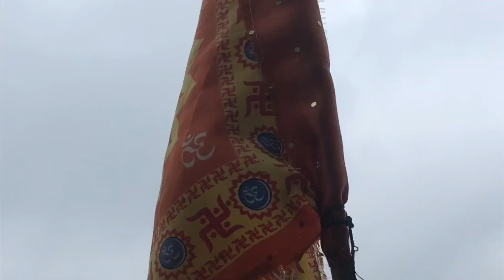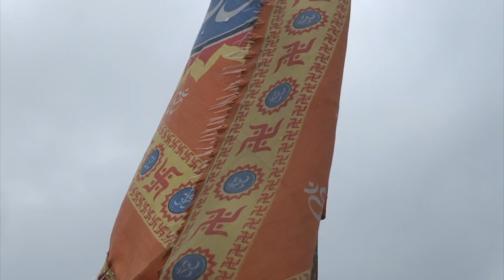Santaneshwot Mahadev Temple embracing beauty